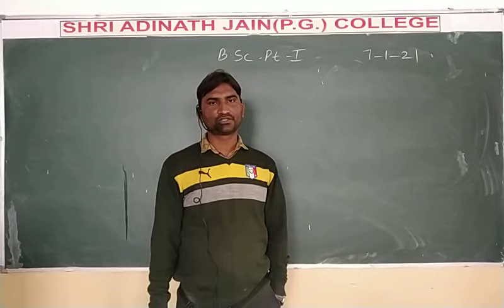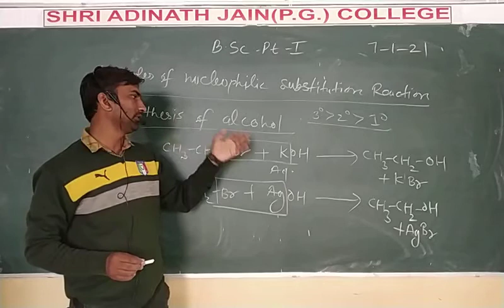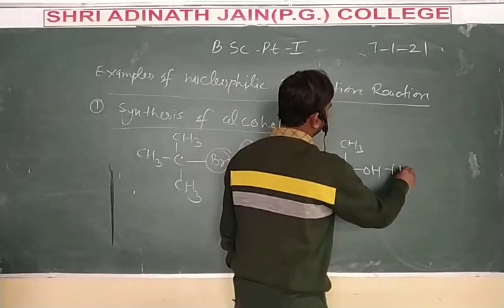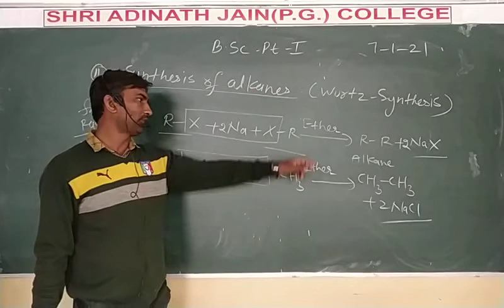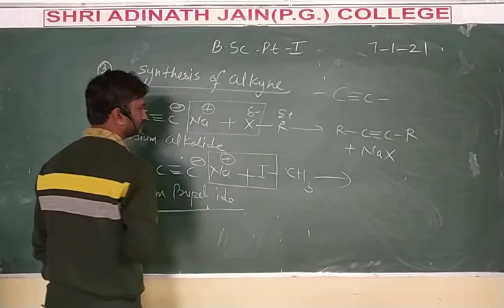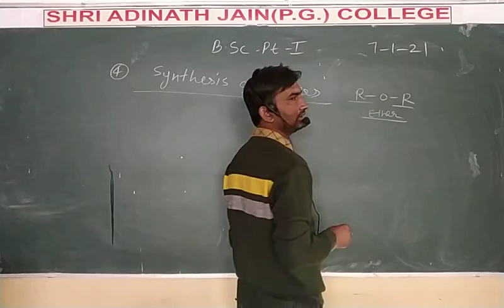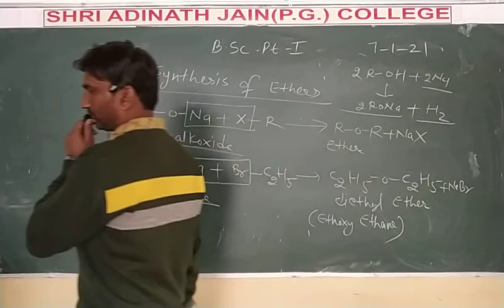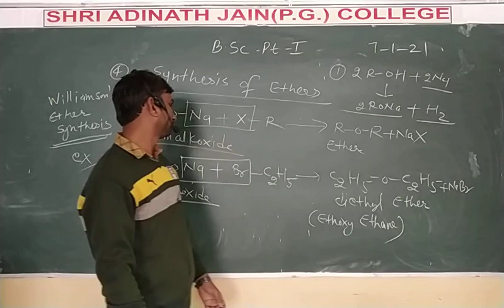Bsc 1 Eng alkyl halide